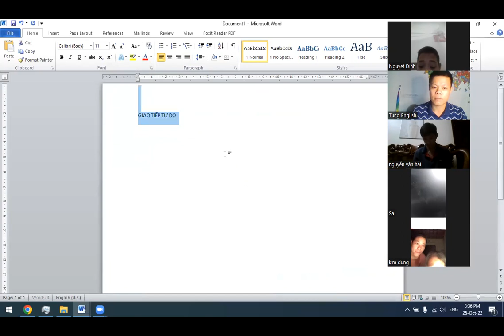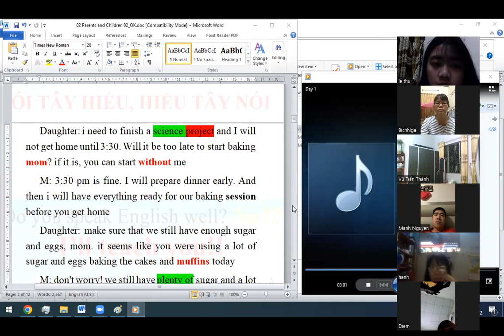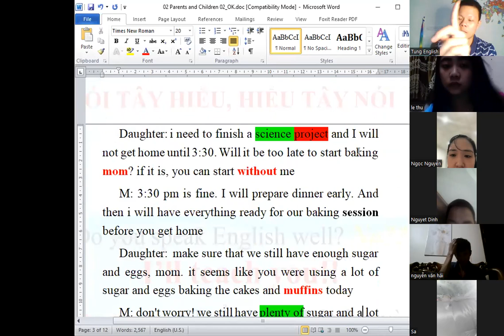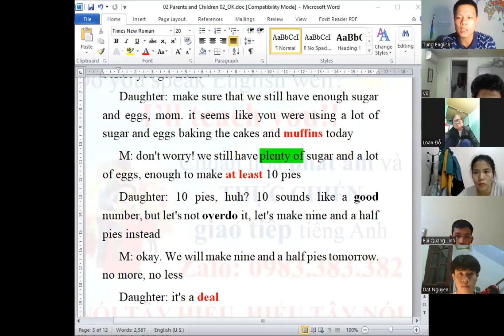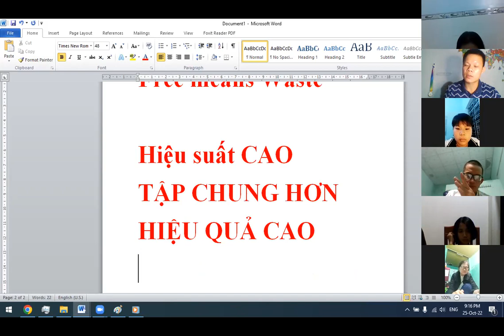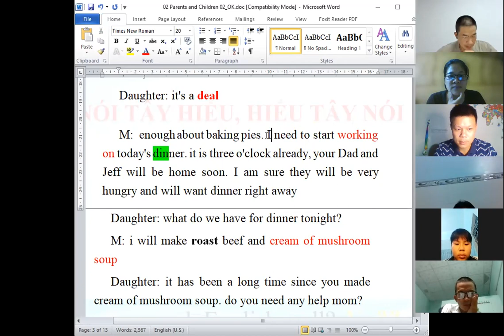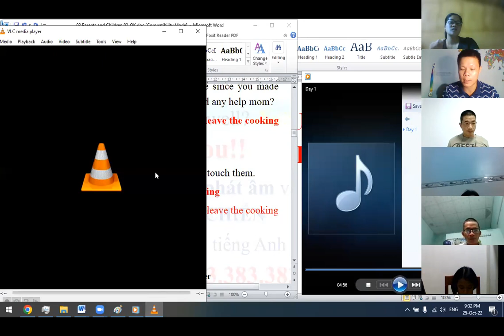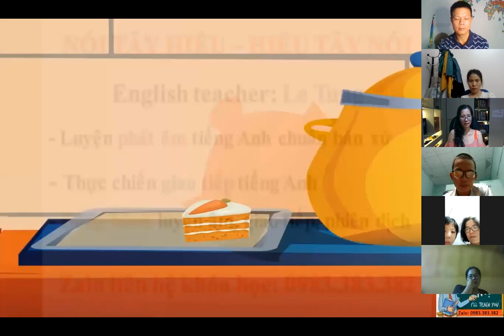Học tiếng Anh giao tiếp Miễn Phí với Tung Le 25/10/2022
Cả nhà đọc bài viết sau để biết chi tiết về lớp học MIỄN PHÍ:
Mình sẽ luôn có những lớp trực tuyến MIỄN PHÍ hàng tuần để chia sẻ kiến thức đến với cộng đồng.
để biết ID zoom và thời gian học nhé.
Đây là các nhóm học tập mình lâp ra để cùng nhau tạo ra một cộng đồng cùng nhau chinh phục tiếng Anh, cả nhà tham gia các nhóm này nhé, mình sẽ duyệt thành viên mới.
Hãy chung tay xây dựng cộng đồng với mình bằng cách chia sẻ đến cho bạn bè, người thân để cùng nhau học thật nhiều bài giảng vô cùng giá trị nhé.
Các bạn còn có thắc mắc, băn khoăn về việc học tiếng Anh nói riêng, ngoại ngữ nói chung hãy chủ động liên lạc với mình. mình sẵn sàng chia sẻ Free nhé.